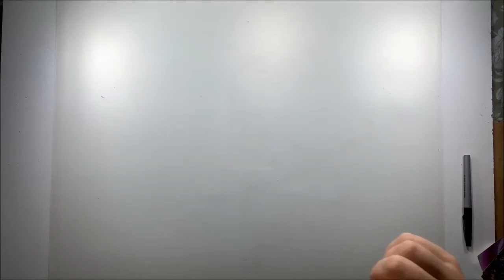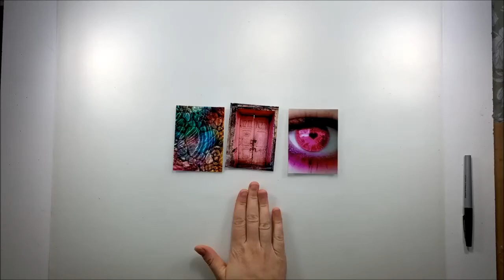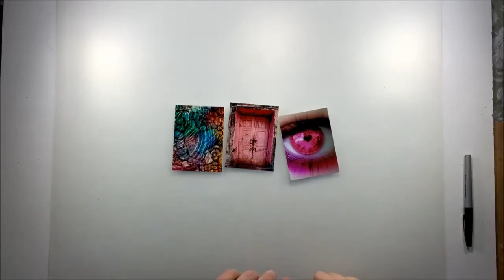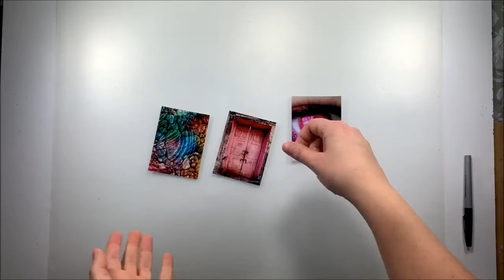live facebook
List of products:
Fabrika Decoru:
J'ai utilisé beaucoup de produits fabrika decoru car j’ai eu une demande spéciale.
La collection magnolia in bloom
Chipboards et du mdf  fschm019 et fdabk 43
J'ai utilisé du gesso transparent et du blanc et de la pate à texturer avec le stencil fdtr137
Colle universelle
Des magic paints en poudre.
Voici les couleurs
fdpm 08-06 fdpme 07-08
La peinture metalic fdam 10-28
Rustic paint fdrp05
Le spray fssm 13
Liquid pearl fd-prl 04-01z
Pour de la texture acrylic structure gel crystal pearls fdsgc 50 et deux sortes de textures fdtop 01 et fddtq mix 02 avec un medium acrylic.

Lime Citron :
Titre acrylique Instant